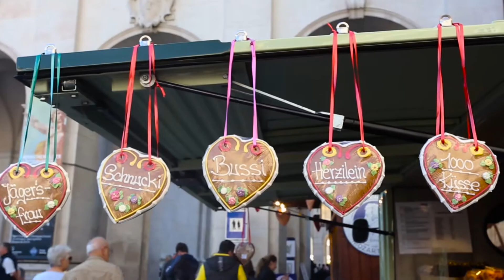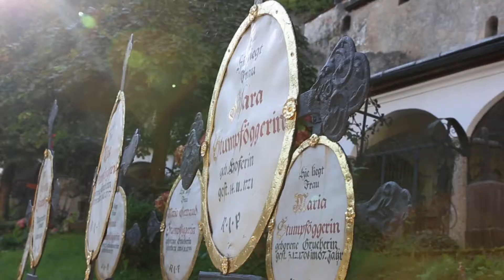The REAL life Sound of Music!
Spent the day exploring the beautiful city of Salzburg in Austria, home of the Sound of Music! We skipped through Mirabelle Gardens, lay eyes of the most beautiful cemetery in the world, drank delicious Austrian wine in the forest, saw the birthplace of Mozart and joined in with local festivities at St Rupert’s Fair.

Thanks to the Salzburg Tourism Board for hosting me!